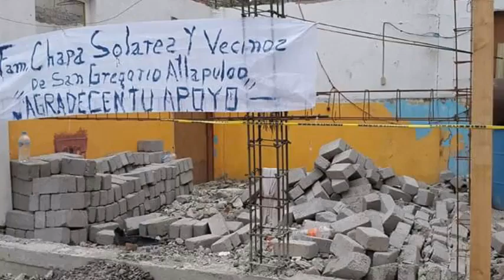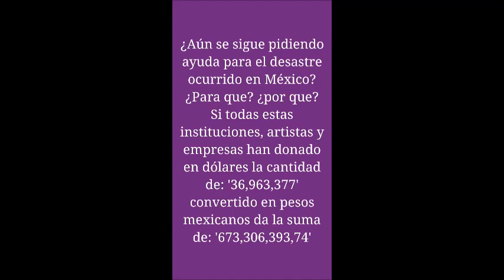Heroes Verdaderos sismo México 19 09 2017